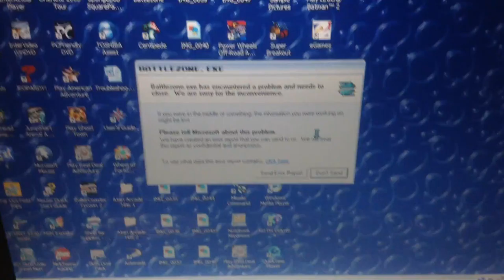jax car wash